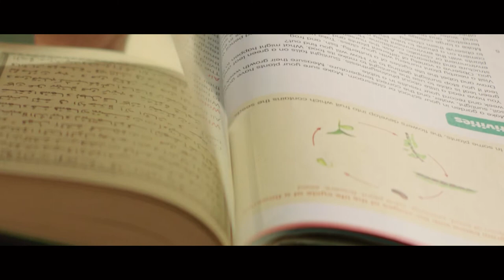Dar-E-Arqam Schools TV Commercial - Pakistan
Creative Concept: تعلیم تہذیب ساتھ ساتھ

In this Television Video Commercial (TVC), watch! how our world is changing, the entire value system of knowledge and insight is rapidly evolving. Our education system needs to be evolved as well and create alternatives for learning beyond education.

Client: Dar-e-Arqam Schools
Agency: Winninggo
Creative: Mugheera
Producer: Farooq Anwar
Director: Salman Alam Khan
Co-Director: Sohaib Mugheera Siddiqui
DOP: Zain Ul Abdeen

Edit & ColorGrade: Tahir Ali (24Frames Studios)
3D Animator & Colorist: Rashid Mailsi

We Provide:
- Video Production Services
- Post-Production Services
- Color Grading
- VFX-Composting
- Sound Design
- Editing Services
- DIT Services